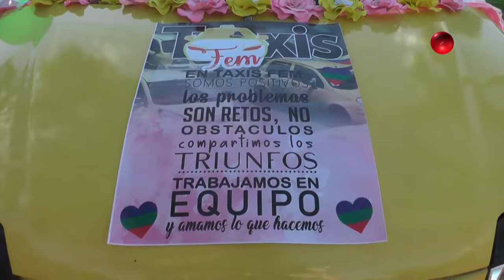Noticiero 03/10/2018 - Nota Taxis Fem, Unión de mujeres taxistas en Villavicencio